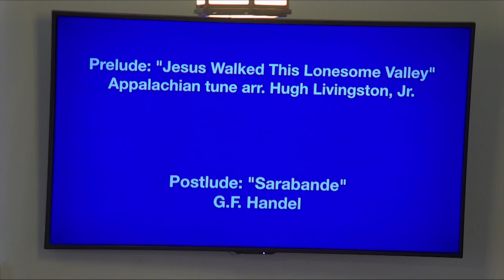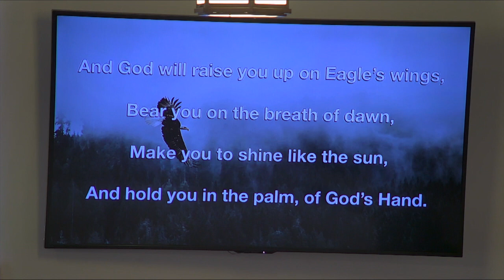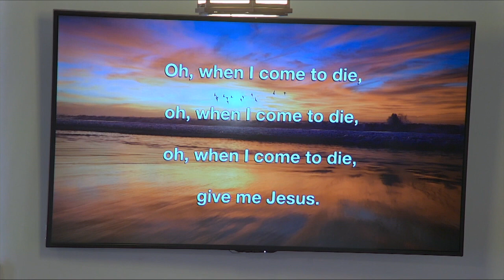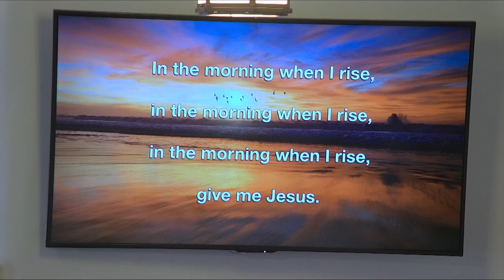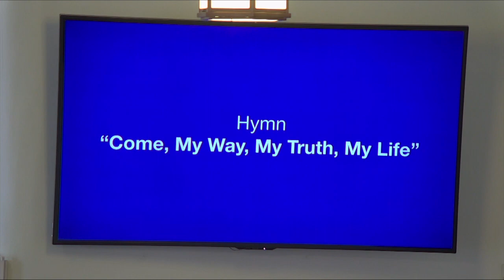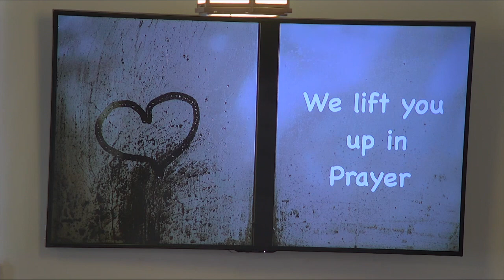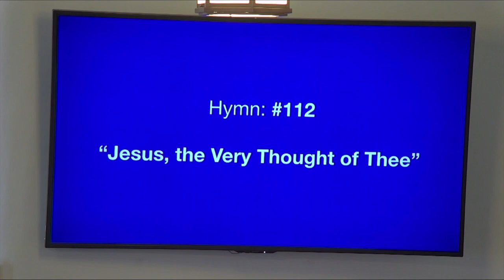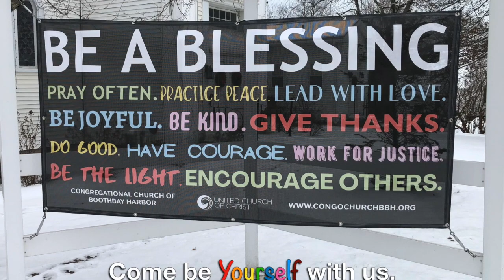Congregational Church of Boothbay Harbor | Full Service for March 6, 2022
Full Service for March 6, 2022